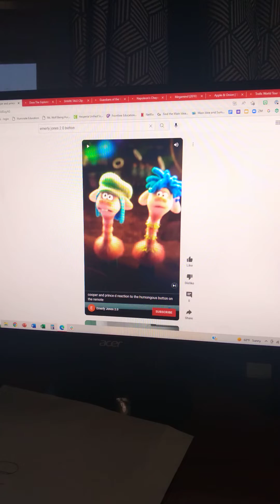reaction to paco the story telling mule 2